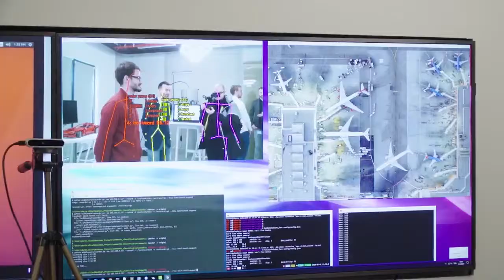Video de prezentare! Cluj, venim! România, gazda Campionatului European echipe la tenis de masă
România va organiza Campionatele Europene de seniori, echipe, în 2021, la tenis de masă! Orașul gazdă este Cluj Napoca